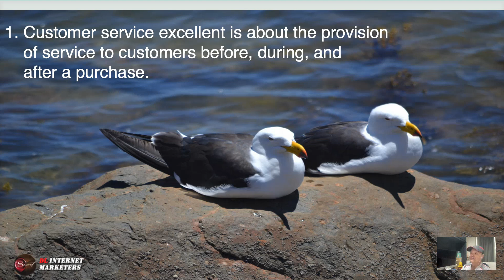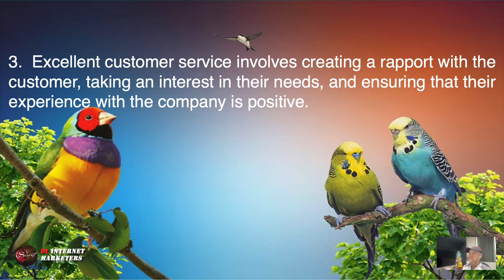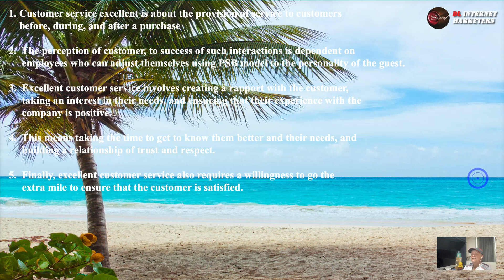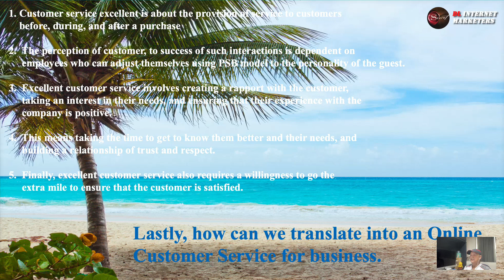Education: MC-60: How to become Customer Service Excellent and integrate to online business.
The Master Class lessons are a follow-up tutorial with students who have learned and doing their practical work. So they can design, innovate, and promote their services for SMEs putting business going online. We use a Marketing Sales Funnel to build a customer list for a small entrepreneur.

Basically, a business needs customers to survive in the market situation we're using our marketing funnel system to integrate from the Lead Capture page to the download page, added value follow building relationships, sales pages, and its lifelong customer database for their business. This helps save advertising costs by giving the right time and great opportunity whether it's a local or global business. Our Master Class lessons are free for people who have an interest in building an online business.

So what's stopping you?
This is an easy, simple, and effective marketing strategy that can reap huge results for your business. People aren't looking for glitzy, slick videos on YouTube. You can quickly put together a 5-minute screencast or "Top Tips" landing page and video up for your business in minutes. Grab a 300++ tutorial training video to learn how to set up your business or your clients.